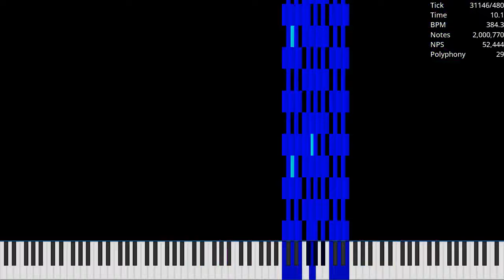[Lag MIDI] Note Art Tester / 16.17 Million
Made by: Orangepaprika 67
Used Program: UMP, FFmpeg
Used Soundfont: Khor Keys 4 (No-Pan).sfz
Used Synth: Keppy's MIDI Converter (4,000 Voices)